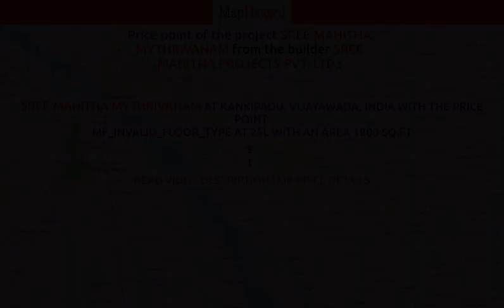Vijayawada | Sree Mahitha Mythrivanam by Sree Mahitha Projects at Kankipadu | MapFlagged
📚 Video Chapters:
0:00 Project Introduction
0:10 Project Price
0:25 Project Name
0:15 Project Address
0:20 Project Description
0:30 Project Amenities
0:35 Project Builder Description
0:40 Project Key Places
0:45 Subscribe to MapFlagged!

📣 Following is the detail of Sree Mahitha Mythrivanam, a project by Sree Mahitha Projects Pvt. Ltd.:
Sree Mahitha Mythrivanam is one of the popular residential developments in Kankipadu, neighborhood of Vijayawada. It is among the completed projects of Sree Mahitha Projects Pvt. Ltd.. It has lavish yet thoughtfully designed residences.Project DeliveryProject is Ready to Occupy and was delivered around 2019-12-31

💰 Sree Mahitha Mythrivanam : Kankipadu, Vijayawada, India with the price structure:
MF_INVALID_FLOOR_TYPE at 25L having area 1800 sq.ft

🏥 Nearest Hospitals to this Project:
Praja Eye Hospital
GOVERNMENT HOSPITAL
Dr Ashok Hospital
Sibar Cancer Hospital
Sai Samanya Hospital

✒️ Nearest Schools to this Project:
Narayana Junior College
Nalanda Vidyaniketan
Shri Vidya Niketan
Shri Pattela Nagabushanam Mutthyalamma High School
MPPS Vanukuru

🍕 Nearest Restaurants to this Project:
Karthikeya Home Foods
Lakshmi Srinivasa Biryani Center Gosala
Prame Hotel
Nabonatho Hotel
Allasai Curries Point అల్లసై కర్రీస్ పాయింట్

🚃 Nearest Train Stations to this Project:
Tarigoppula Railway Station
Ramavarappadu Railway Station
Uppalur Railway Station
Mustabada Railway Station
Nidamanuru Railway Station

🏬 Nearest Shopping Malls to this Project:
Priya Company Showroom
Hi Tech Instruments
Ts Complex
SDR Complex
Young Woman యంగ్ వొమన్

🌼 Nearest Parks to this Project:
Mana Gardens
Narayanapuram Colony Park
Mother Teresa Park
Narayana Puram Colony Park
Shri Hari Gardens

🎥 Nearest Movie Theaters to this Project:
Sri Srinivasa Theatre
Rama Puriya Theatre
Srinivasa Cinema Hall
Rampriya Cinema Hall
Balaji Cine Villa

☕ Nearest Cafes to this Project:
SRI ANNAPURNA TEE AND TIFFNI
Mahesh cafe
Coffee Shop
Senthil Cafe
Ganesh Tea Stall

✈️ Nearest Airports to this Project:
Vijayawada Airport

🏢 Nearest Stores to this Project:
Swroop Super Market
Venkateswarao Fashions
Nagalakshmi General Stores
Saleem General Stores
Dhanalakshmi Cool Drinks And Cheppals

➕ Nearest Doctors to this Project:
Swetha Child Care
AMRUTHA HEALTH CARE CENTRE
JABILLI CHILDRENS CLINIC
Yashodha Children's Hospital
Priya Children's Hospital